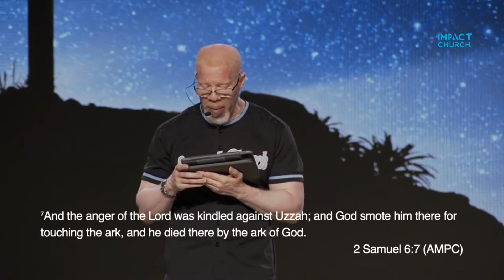Raiders of the Lost Ark | Impact Church | Pastor Keenann R. Knox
Text to give: TEXT the amount of your gift to 84321.